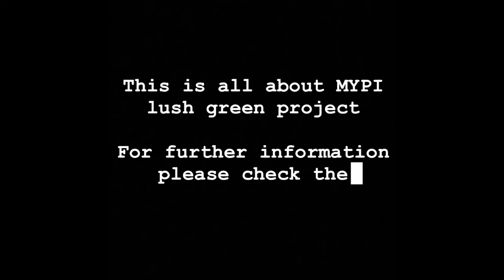MYPI Lush Green Project (plots for sale)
Hello everyone
Here we are with another new project called "MYPI Lush Green" coming up, where PLOTS ARE FOR SALE.

You will have a beautiful cottage in this community, all the residents in the community have access to use the cottage. You even have many advantages in surrounding such as engineering colleges, hospitals, railway stations, etc.

The price value is 25,000/- per square yard right now (MAY INCREASE DAY BY DAY).

YOU COULD GET THE PLOT NOW AND PLAN THE FUTURE SLOWLY.

To contact, you can message any of the pages mentioned above or you can WhatsApp to 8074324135.